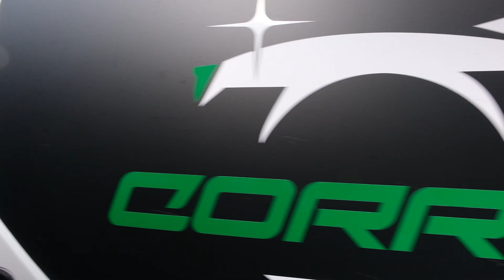2023 Headford Co Galway St Patricks Day Parade